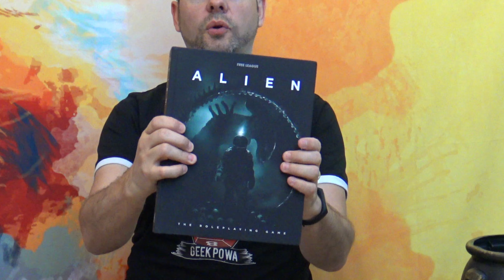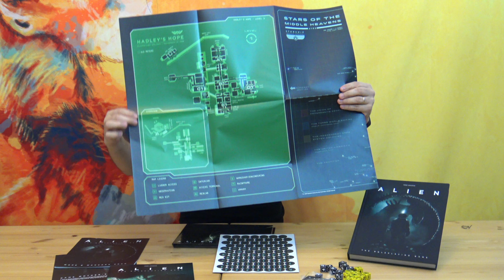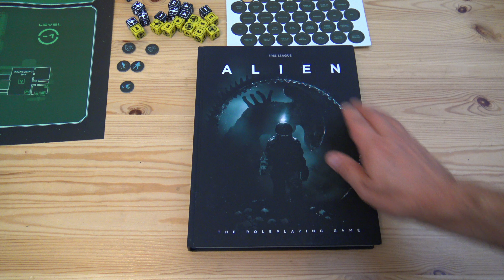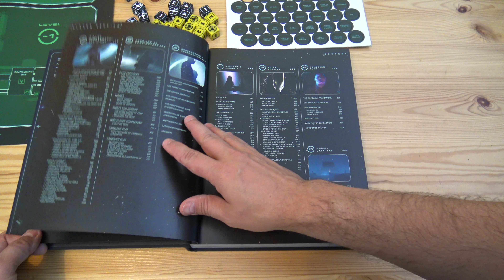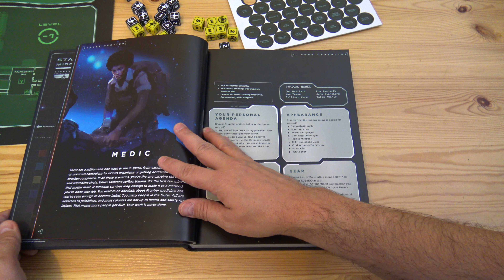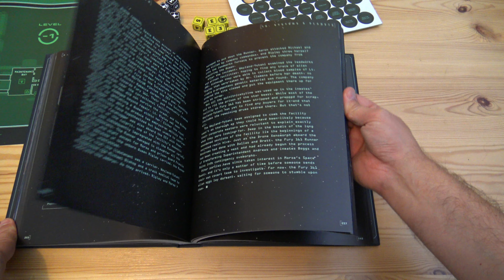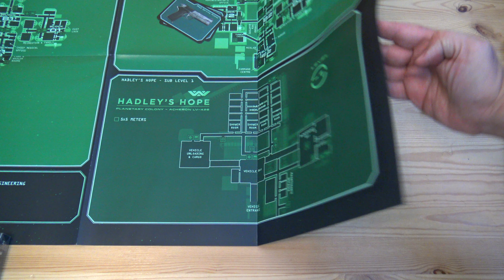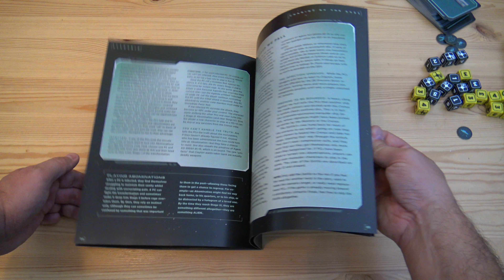Chronique jdr 🎲 Alien RPG 👽(en V.o)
Feuilletage: 06:07
Fraichement reçu de la semaine dernière on ne pouvait pas attendre vendredi pour vous présenter le nouveau jeu de rôles de chez Free League - Alien le RPG - C'est en Anglais, pour le moment et Arkhane est en embuscade pas loin pour nous traduire "rapidement" en français dès que possible.